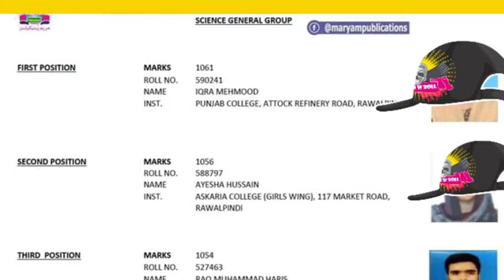fbise 12 class general science topper 2022